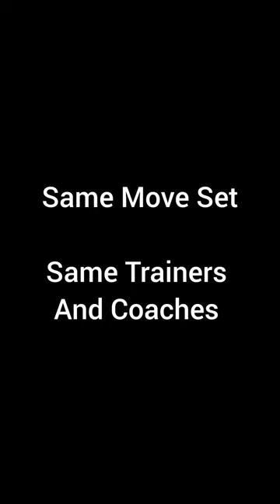5SB Triple H "Hall Of Fame" Gameplay. No Gears. WWE Chamoions Game.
3 Move Sets Of HoF Triple H.

Thanks.

if You Want To Talk Or Have Any Question/Query.